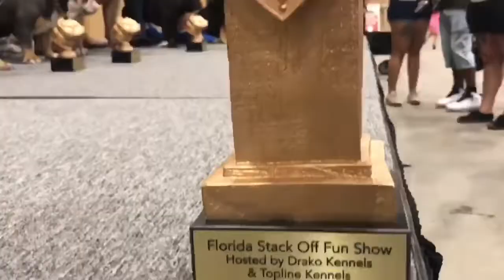Drako kennels Allentown funshow